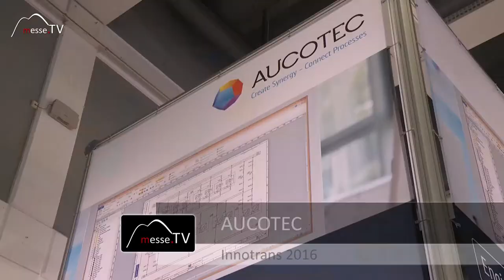Aucotec • Engineering Software nach dem Konfigurationssystem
Aucotec stellt auf der InnoTrans 2016 seine Neuheit vor. Das Konfigurationssystem einer Engineering Software zur Effizienzsteigerung. Diese wird mittels SAP in die Fahrzeug-Elektronik implementiert. Im Schienenverkehr und der Automobilindustrie kopieren die Hersteller meist bestehende Projekte.

Was macht Aucotec in dem Feld einzigartig, wie lässt sich ihre Innovation in bestehende Modelle integrieren?

Im Gespräch mit Patrick Gansauge auf der InnoTrans 2016.